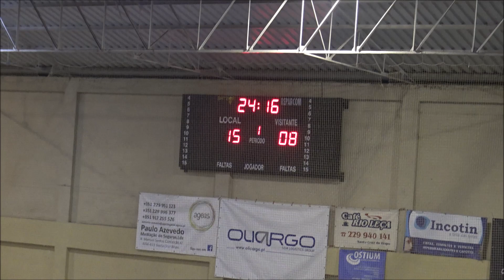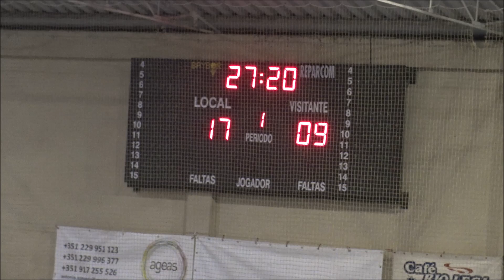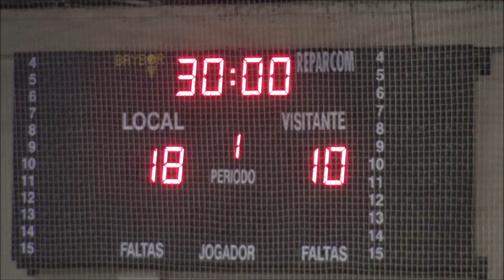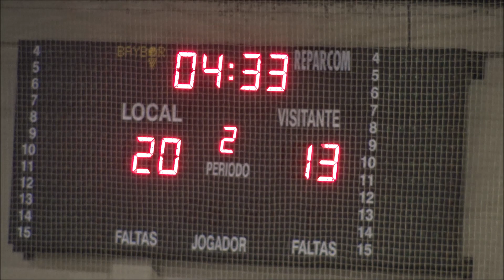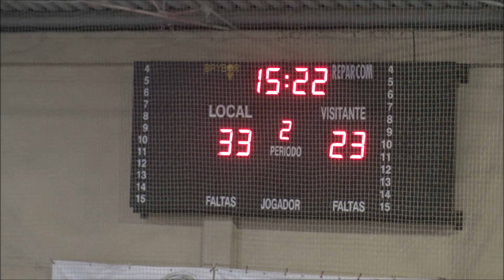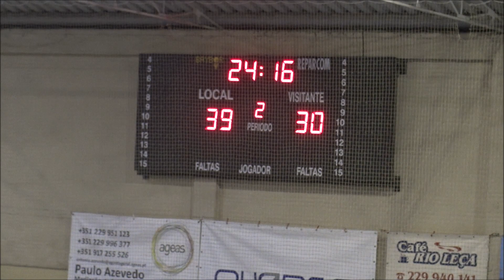Andebol: AC Lusitanos - Académico FC Iniciados DEZ2018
Andebol - Campeonato Nacional de Iniciados Masculinos Fase de Apuramento: AC Lusitanos (B), 45 - Académico FC (A), 34. Jogo disputado no Pavilhão Municipal de Santa Cruz do Bispo, na tarde de domingo, dia 16 de dezembro de 2018.